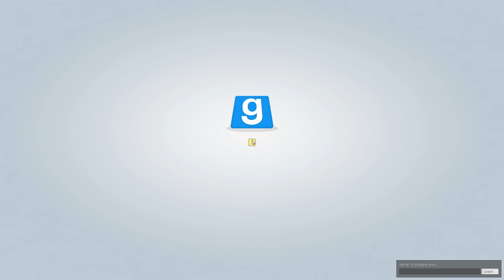Hadron Collider (Trouble In Terrorist Town)